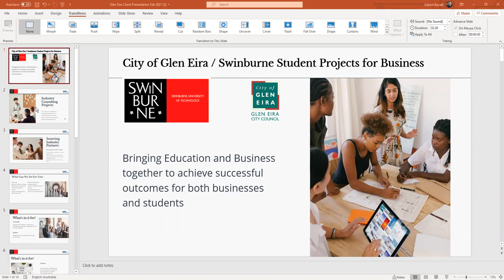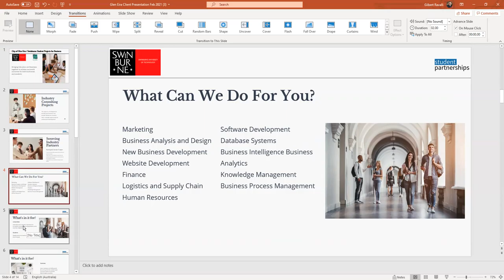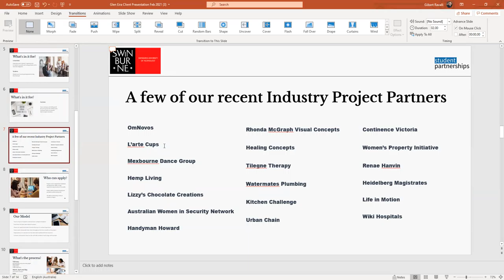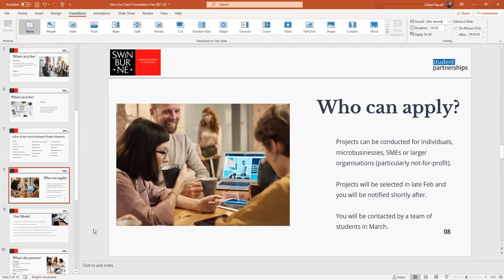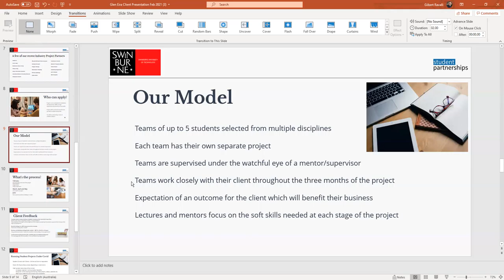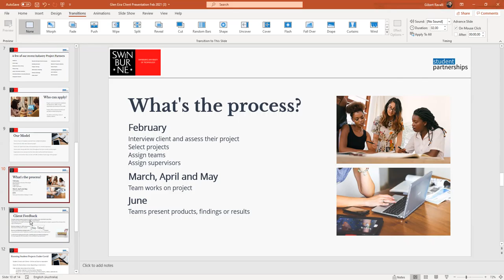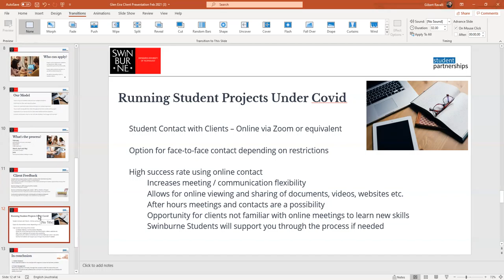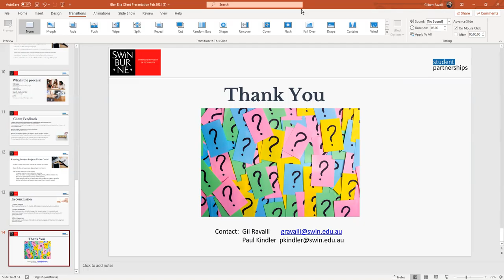Glen Eira City Council's BusEd program can support your business - with Swinburne University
The BusEd Program brings businesses and educators together on projects in a range of areas, including website and software development, marketing, and business administration.
As a business owner, participating in the BusEd program will give you access to specialist IT skills and business resources to grow your business with little or no cost. Final year students will work on a solution for your business needs, allowing students to gain real-life experience in the real business world.